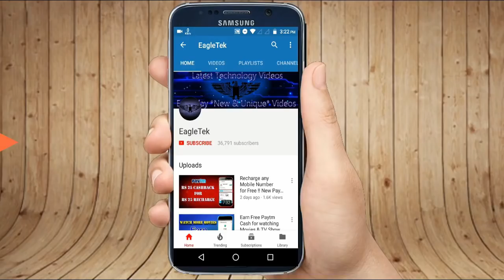UPI Banned, Airtel 5 pe 50 UPI, Freecharge Loot Offer, Paytm 15 pe 20 UPI, Droom Flash Sale, 2018 !!